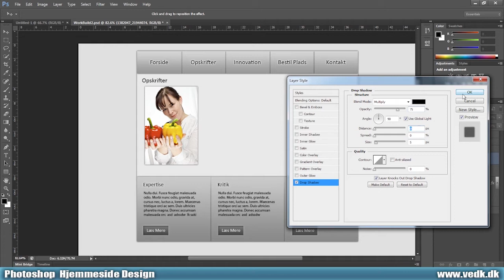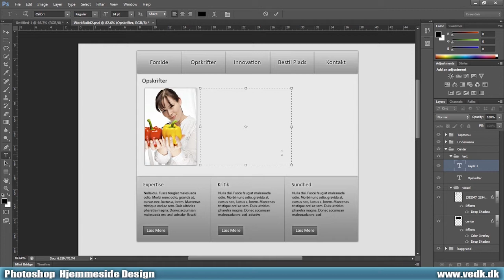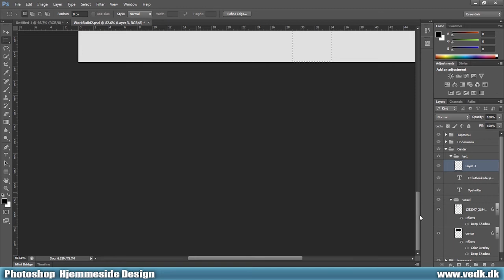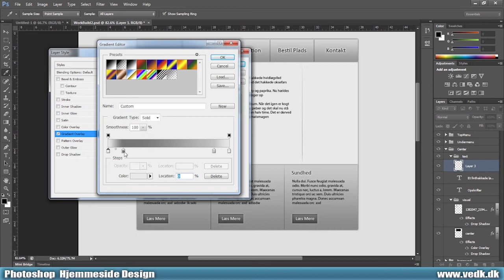Photoshop CS6 Hjemmeside Design. Et klip fra tutorial/guide filmen fra VE Design og kurser.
I denne video går vi igennem hele den proces der skal til for at designe en hjemmeside i Photoshop og gøre den klar til et web design program som fx Adobe Dreamweaver så du kan lave din egen hjemmeside.

Som et tema til denne hjemmeside bruger vi "mad" og laver en hjemmeside til en restaurant. Principperne er dog det samme lige meget hvilket tema din hjemmeside er.

Vi kommer til at designe 2 sider til hjemmesiden; startsiden og en underside.

Filmen starter helt fra bunden af med et helt tomt hvidt billede og derfra bygger vi så hele vores hjemmeside, så du kommer til at se alle de skridt det tager at lave et hjemmeside design. Derud over kommer du også til at lære alle de forskellige værktøjer du kan bruge, når du selv vil lave din egen hjemmeside.

Vi holder designet simpelt, men kommer alligevel indover en masse forskellige værktøjer og effekter, som er de samme du ville bruge på et mere kompliceret design. Nå først du her mestret det simple er det sådan set bare mere af de samme arbejdes metoder for at skabe noget mere detalje fuldt.

Til sidst kommer til at lære hvordan man klipper hjemmesiden ud og får Photoshop til at gemme en færdig Html side, som du kan åbne i dit hjemmeside program.

Kort sagt burde du efter denne video, have alt den viden du behøver for at designe din egen hjemmeside.

Links til flere af vores E-learning film